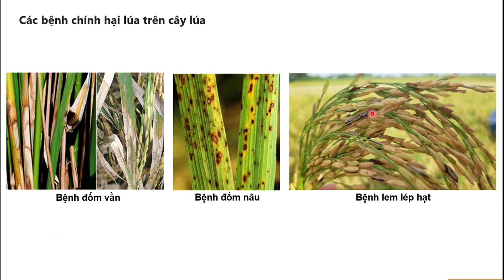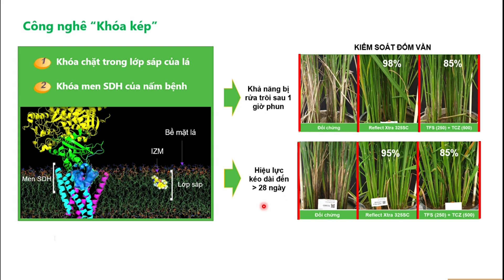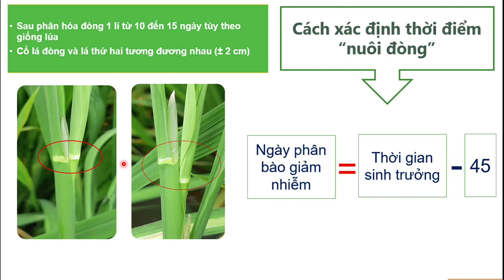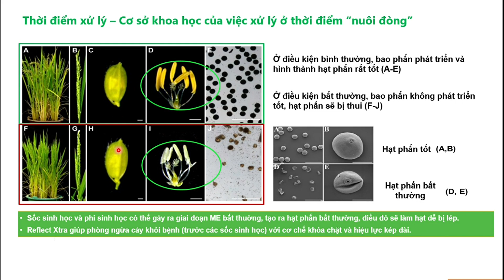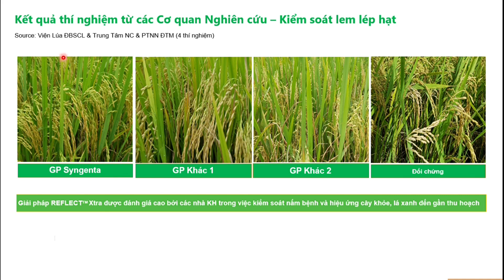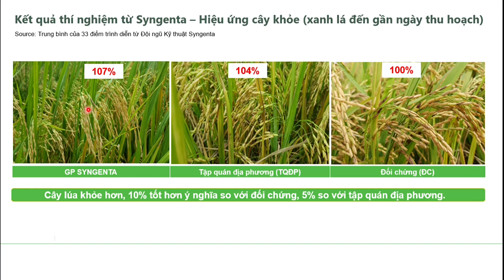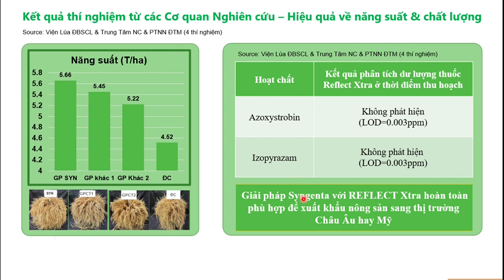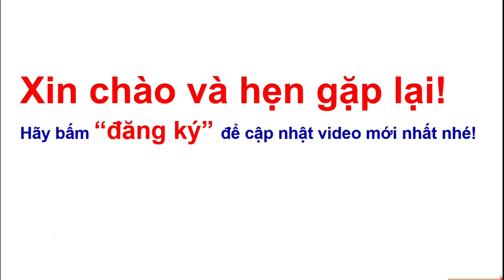Reflect Xtra 325Sc Cách sử dụng & các thông tin kỹ thuật cần biết | Syngenta | thuốc trừ bệnh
Kênh trao đổi về kỷ thuật sử dụng sản phẩm thuốc BVTV thuốc trừ bệnh | thuốc trừ sâu trong nông nghiệp Subinsin (ĐT: 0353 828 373) xin chào quý vị.
Hãy bấm "đăng ký" và "chia sẻ" để xem nhiều thông tin hấp dẫn nhé!